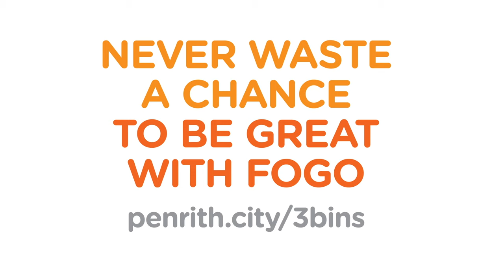What’s FOGO?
"What's FOGO?" Great question! It's all of the Food Organics and Garden Organics material (better known as "FOGO") that you put into your kitchen caddy and green-lidded FOGO bins at home (things like food scraps, meat, meat bones, tissues, pizza boxes, garden clippings and other organic material).

The cool thing about collecting this separately is that it can then be turned into nutrient-rich compost, perfect for local sports fields, gardens and farmlands.

We've got to hand it to you Penrith, you never waste a chance to be great with FOGO!

For more information on FOGO, visit penrith.city/3bins